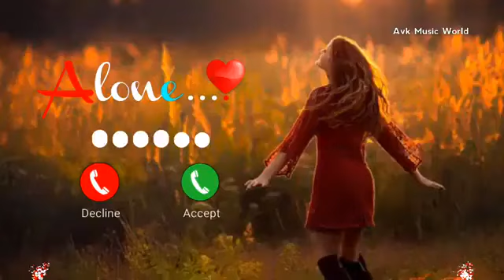cute baby message Ringtones l Message Tone | Cute sms Ringtone | Love ringtone |notification tone(5)